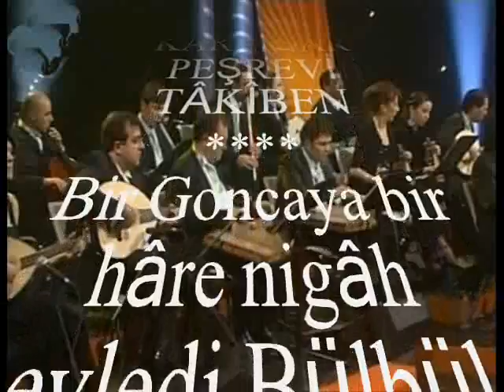Orhan SAYGICI-Bir Goncaya Bir Hâre Nigâh Eyledi Bülbül (PEŞREVLİ) (KARCİĞAR)R.G.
SOLİST:
*ORHAN SAYGICI*
VİDEOYU YAPAN
*RECEP GAYRETLİ*
GÜFTE: NEVRES BEY
BESTE: HACI ARİF BEY
USUL: SENGİN SEMÂÎ
MAKAM: KARCİĞAR
PEŞREVİ TÂKÎBEN
Bir Goncaya bir hâre nigâh eyledi Bülbül
Derdi iki olduğuna âh eyledi Bülbül
Mâtemzede zannetti görüp dûd-i siyâhı
Bir âh ile Gülzârı Siyâh eyledi Bülbül.
Hâr: Diken
Nigâh: Bakmak, nazar etmek; bakış
Âh eylemek: İç çekmek, durumundan yakınmak, şikayet etmek, ilenmek
Mâtemzede: Matemli, yaslı
Dûd: Duman, sis; tütün; elem, gam, keder, tasa; kurt, böcek
Gülzâr: Gül bahçesi.